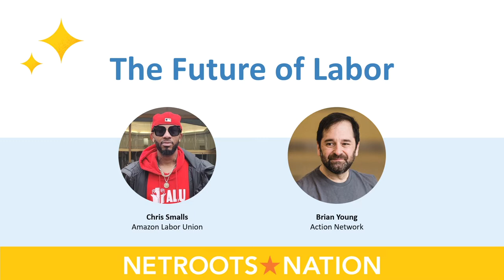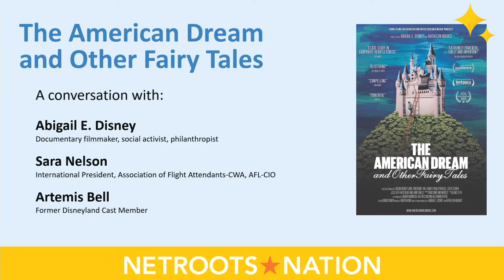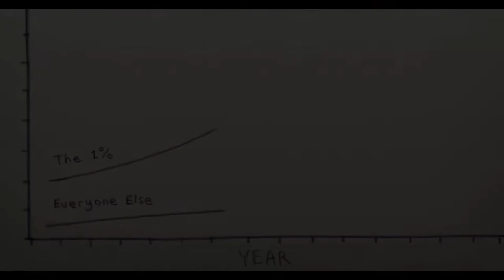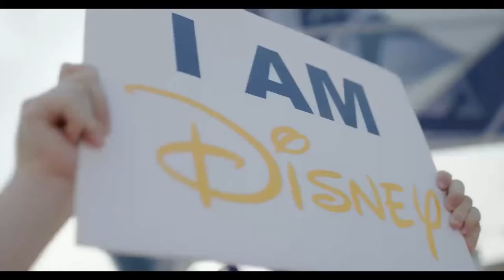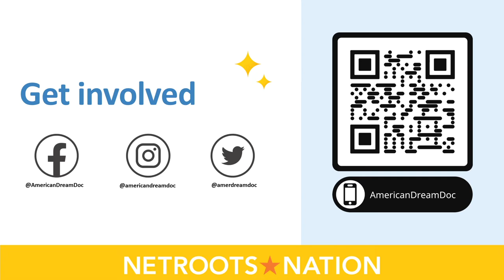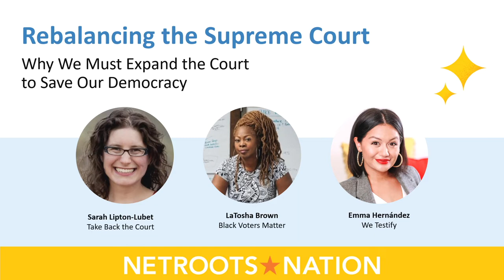Netroots Nation Friday Keynote: Making Progress: Conversations on Organizing for Progressive Change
In this afternoon plenary session, you’ll hear three unique conversations/fireside chats on building progressive power for the long-term: The Future of Labor: A Fireside Chat with Chris Smalls of ALU and Brian Young of Action Network The American Dream and Other Fairy Tales, featuring filmmaker Abigail Disney, Sara Nelson of the Association of Flight Attendants, and Disney worker Artemis Bell Rebalancing the Supreme Court: Why We Must Expand the Court to Save our Democracy, with Sarah Lipton-Lubet of Take Back the Court, LaTosha Brown of Black Voters Matter and We Testify's Emma Hernández